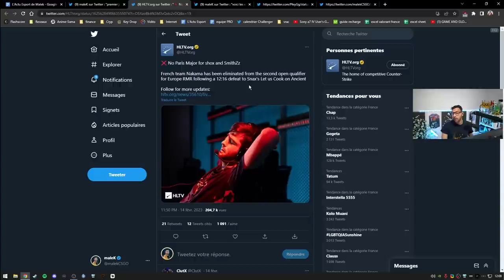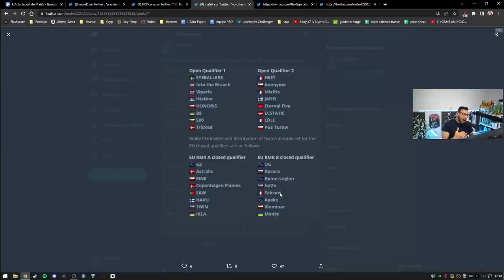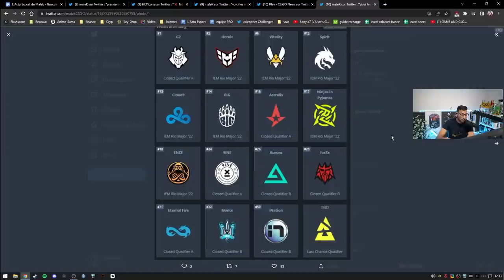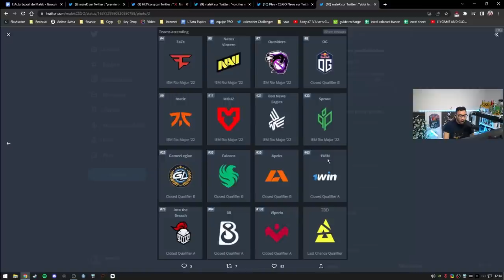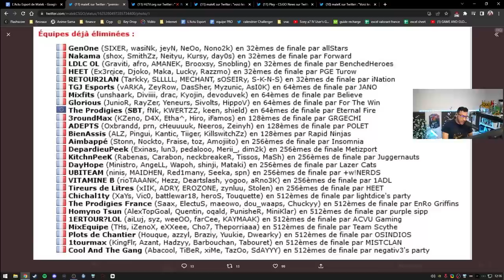Genone, Nakama, Heet, LDLC. NULS ! Le CS Français va mal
Désastre lors de la qualif major avec seulement Falcons qui arrive à se qualifier pour le RMR. Toutes les autres équipes française se sont faites éliminées. On fait le bilan de la réalité de la scène FR